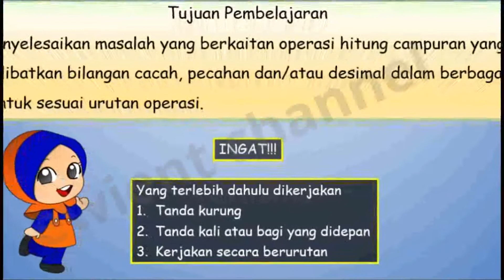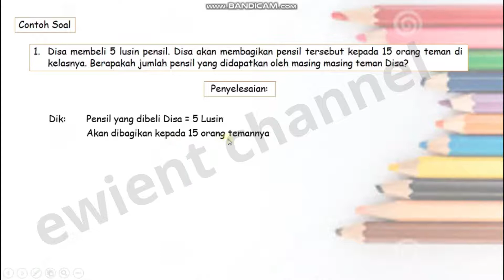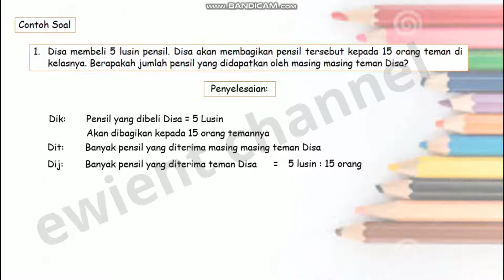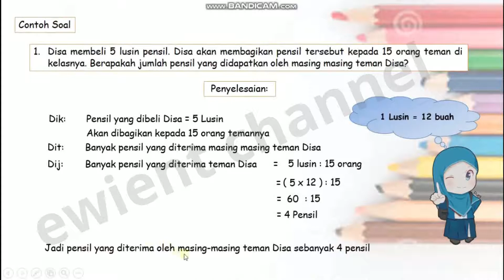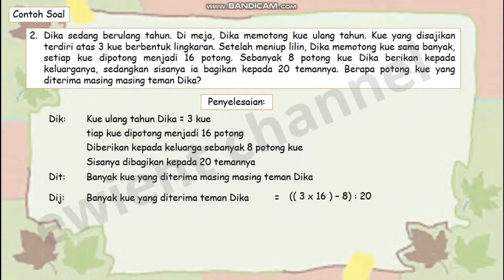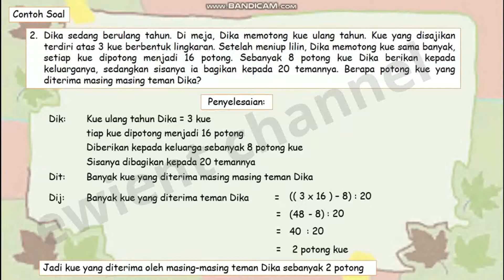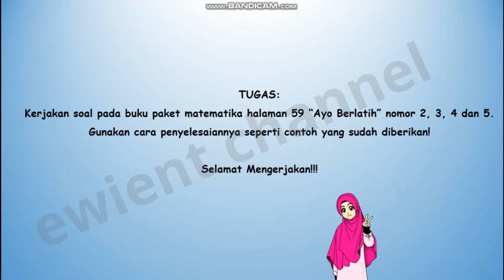Pembahasan Soal Kelas 6 SD || Operasi Hitung Bilangan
Berikut ini adalah tips / cara penyelesaian Operasi Hitung Bilangan pada soal cerita... Materi Operasi Hitung Bilangan ini adalah untuk siswa Kelas 6 SD.